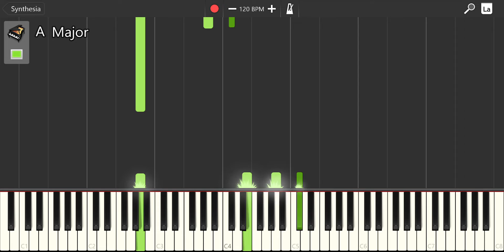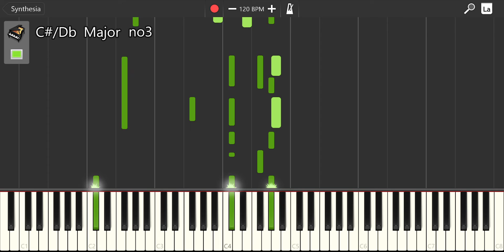When the party is over Billie Eilish